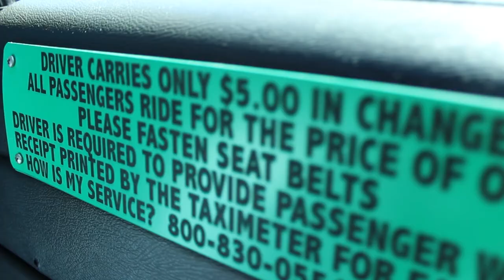In America #2: Joery wordt VERSIERD met TEQUILLA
Deze week op BanjoTown om 16:00:

Zij verzorgen doordeweeks video's over zaken die er voor hun toe doen. Vanaf de Toppers tot aan Johnny Knoxville en weer terug naar de grootste ongein in Duitsland. BanjoTown is elke dag aan het knallen op je scherm, zolang je maar BanjoTown checked!